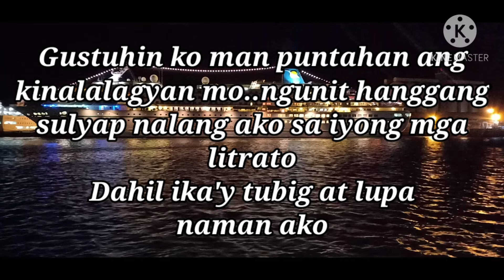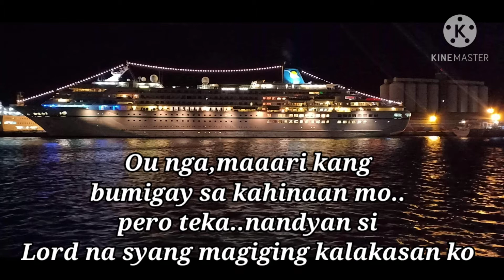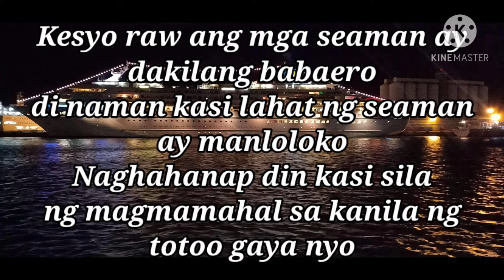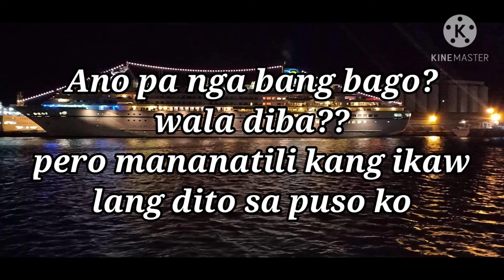SEAMAN ANG BF KO!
Para sa mga nagmamahal ng isang seaman dyan..pakatatag po kayo.